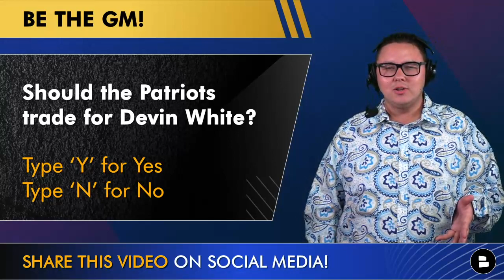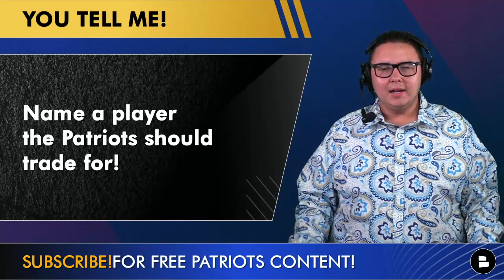New England Patriots Rumors: Trade For Devin White Coming Soon?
New England Patriots rumors and news today looks at a trade for Devin White. Patriots trade rumors continue with the 2023 NFL Draft and Devin White now becomes a potential Patriots trade target after he demanded a trade from the Tampa Bay Buccaneers. Patriots news from Bleacher Report is that New England has been named as the top Devin White trade destination. Chat Sports’ Tyler Jones breaks down the latest Patriots trade news on today’s show.

Looking for the latest New England Patriots news and rumors? Look no further than Patriots Today on YouTube.

Should the Patriots trade for Devin White? Y | N

Maurice Moton of Bleacher Report on Devin White Trade Rumors
“Going into his age-25 season, White would easily become the most accomplished player among the Patriots' inside linebackers. He would also bring Super Bowl experience to a team that's trying to regain prominence in its post-Tom Brady era. Essentially, New England can strengthen a shallow position and get a little younger in the middle of its defense with White in the fold. The Patriots have $12.4 million in cap space. They can restructure Matthew Judon's contract to save $5.2 million if White wants an immediate bump in salary.”

Devin White
2019 1st round pick out of LSU
Super Bowl Champion (LV)
2nd Team All-Pro (2020) & Pro Bowler (2021)

Name a player the Patriots should trade for!

Stay up to date with the latest New England Patriots news, rumors, and free agency updates by visiting Chat Sports. Our site features articles from top sources like Fox Sports, Bleacher Report, and Pro Football Focus.

Want to interact with @chatsports host Tyler Jones and ask him your Patriots questions? Follow him now!

More New England Patriots YouTube videos to watch:
- Patriots Draft Rumors: ESPN Report Says New England Could AVOID WR In Round 1 + Trace McSorley Signs
- Trey Lance To New England? New England Patriots Rumors On Trading Away Mac Jones To The 49ers
- Mel Kiper NFL Mock Draft 4.0 Reaction: Find Out Who The New England Patriots Select At #14 & #46